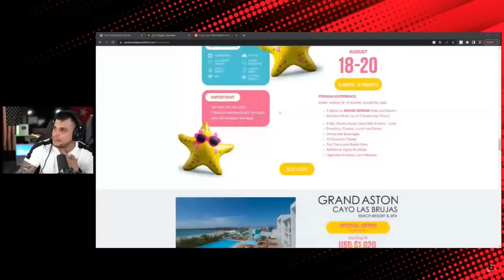Arcangel y 6ix9ine van a dar CONCIERTO Millonario para el CANGREJO y la CÚPULA 🔥Te lo EXPICO Aquí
Contacto correo:
Arcangel y 6ix9ine van a dar CONCIERTO Millonario para el CANGREJO y la CÚPULA Castrista🔥Los CUBANOS
Ultrack LLC
Mientras el Cubano solo vive en Cuba comprando dólares caros, sin poder comprar comida en las tiendas de Cuba, sin MLC ni para comprar zapatos de marca y ahora sin poder entrar a los mejores hoteles en Cuba. Díaz Canel, Lis Cuesta y la cúpula castrita se preparan para un CONCIERTO Millonario en CUBA con artistas como ARCANGEL, Tito el BAMBINO, 6ix9ine y otros.